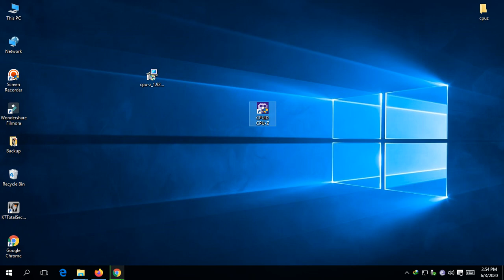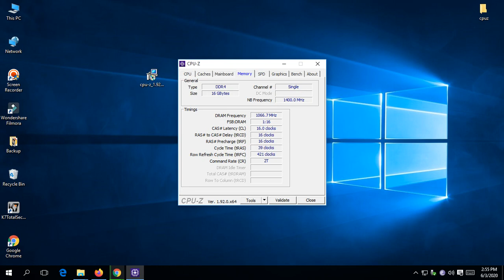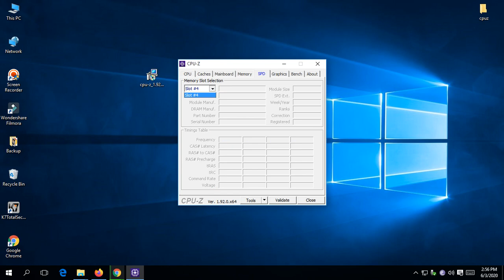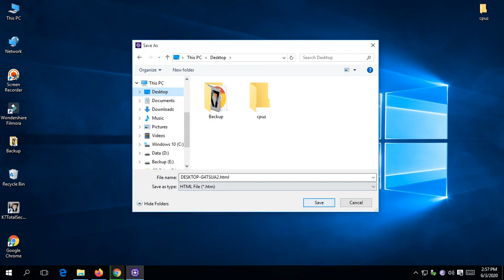How to Check Cpu-z System information on your computer's Hardware Explain in Tamil.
How to Check System information on your computer's hardware in Tamil